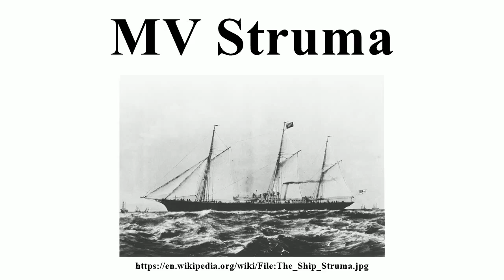MV Struma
Image-Copyright-Info
Image is in public domain
Author-Info:   Unknown
Image-Copyright-Info